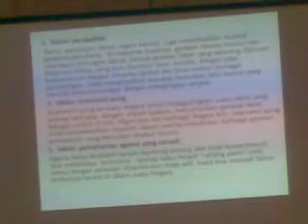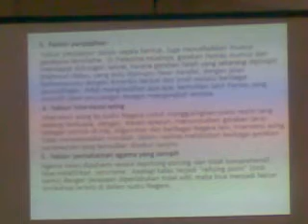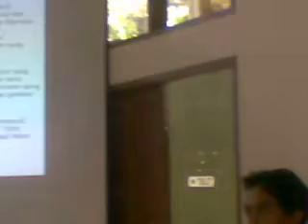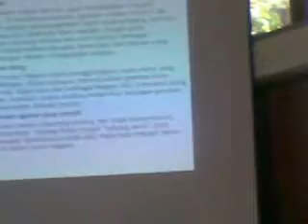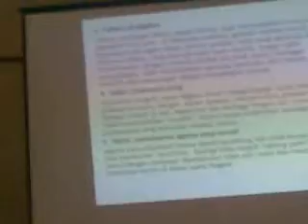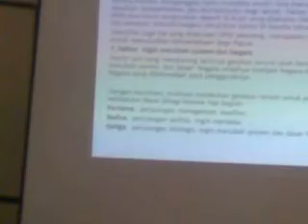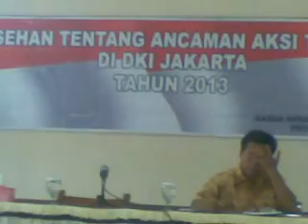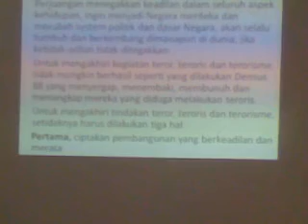Musni Umar: Ketidak-adilan Hukum, Penjajahan dan Intervensi Asing Penyebab Terorisme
Musni Umar lebih lanjut mengemukakan bahwa selain faktor ketidak-adilan yang menjadi penyebab timbulnya terorisme, juga faktor ketidak-adilan hukum, penjajahan dan intervensi asing.

Ikuti ceramah lanjutan sosiolog Musni Umar